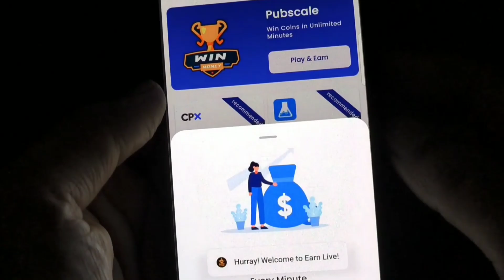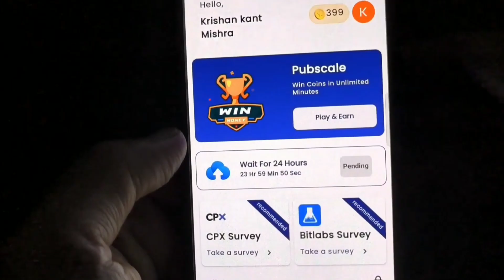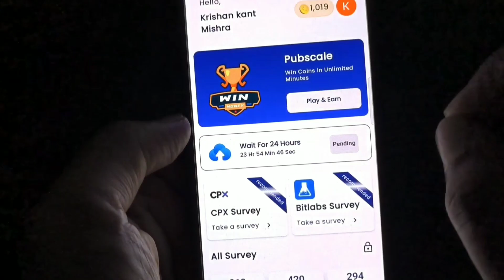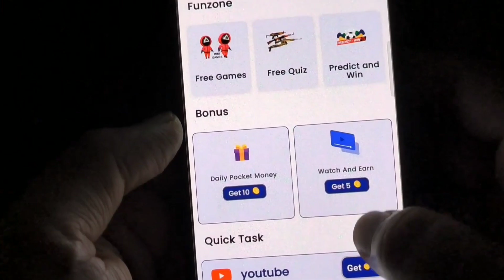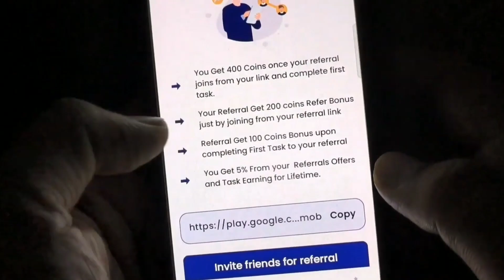🤑Earn Live App Unlimited Trick || Earn Live App Se Paisa Kaise Kamaye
Hey guys my name is Sehwaas Omair and today in this video i gonna sow you one of the best earning application in earning field.

Top Search:-

earn live app Unlimited Trick
earn live app Se Paise Kaise Kamaye
earn live app payment proof
earn live app Unlimited Trick 2022
how to earn money from earn live app
ghar baithe paise kaise kamaye
2022 Best Earning App
paytm cash
earning apps
earn money
earning app 2022
paytm earning

My business ID for any requirement